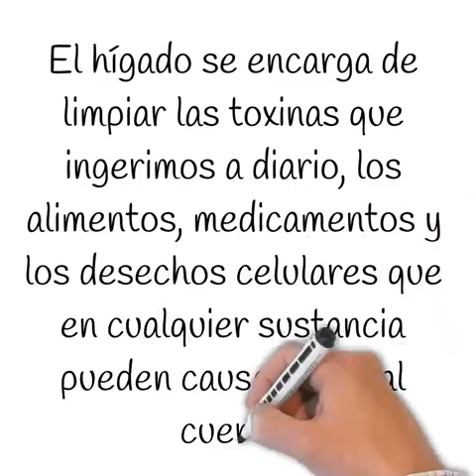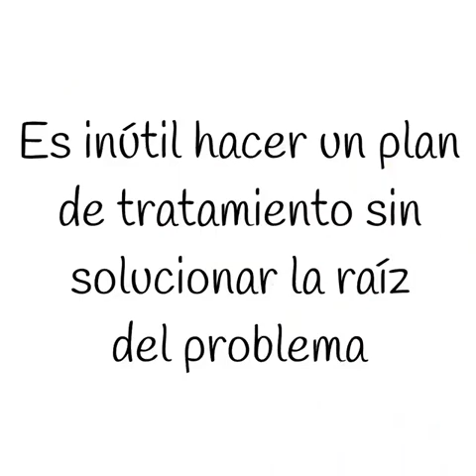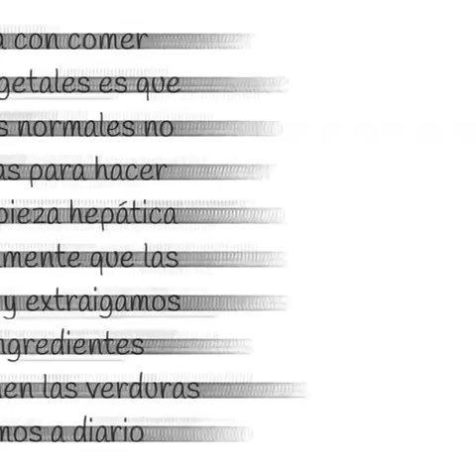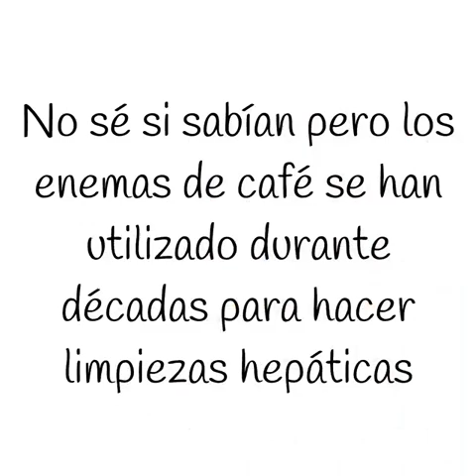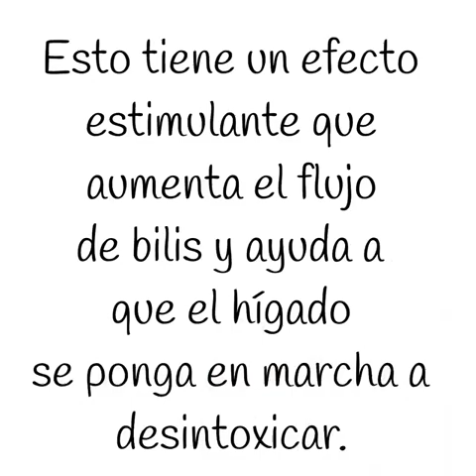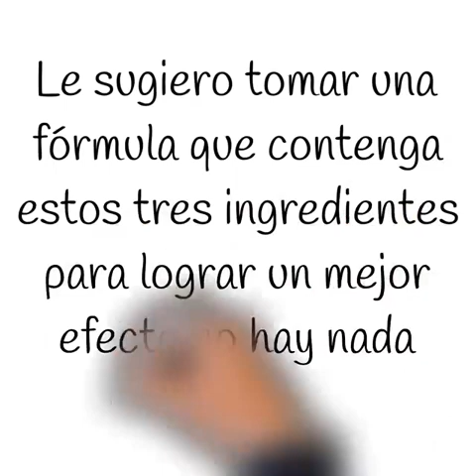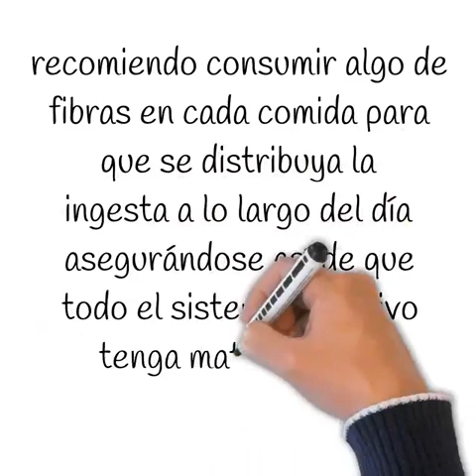Desintoxicar el hígado